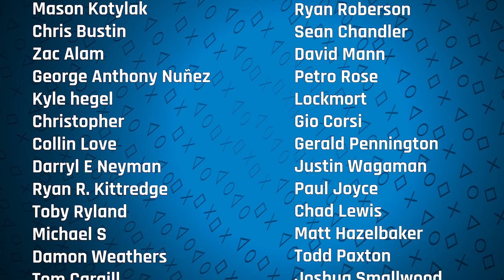Oblivion | Sacred Symbols: A PlayStation Podcast Episode 141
The deed is done: Microsoft has officially purchased Bethesda. What's that mean for PlayStation gamers? Well, it doesn't seem good, at least if you care about many of that label's products coming to PlayStation 5 outside of Deathloop and Ghostwire Tokyo. But between the lines are still myriad topics ripe for discussion, like Phil Spencer's years-long lack of categorical, definitive statements, Microsoft's seeming inability to manage the studios they already own, and what PlayStation may look like without the likes of Fallout, The Elder Scrolls, Doom, Wolfenstein, and more. So let's jump deep into the topic at hand, shall we? Plus: PS5's sales are historically high in the United States, TMNT is redefining the definition of Turtle Power, NCAA Football's return may be further away than you think, and more. Then: Listener inquiries! Why is Square Enix so hesitant to re-release their NES and SNES-era Final Fantasy games? Does the 'end' of Japan Studio have any sort of effect on Fumito Ueda? Where are all of the detective games? Did Colin give Chris a PSVR unit in the past so that Chris can give it back to him in the future?

A new episode of Sacred Symbols: A PlayStation Podcast launches each Friday morning.

Listen to Colin's retro and nostalgia podcast, KnockBack (also available on podcast services)

0:00:00 - Intro
0:13:43 - Troy Leavitt has left Avalanche Software
0:16:13 - Six Days in Fallujah sheds more light on how they’ll deal with historic events.
0:19:35 - FIFA developers at EA have been accused of selling in-game items privately.
0:21:37 - Is it wrong to eat my Five Guys burger this way?
0:24:38 - What should I grow in my garden?
0:28:08 - What have we been playing?
0:42:52 - Microsoft now owns Zenimax. What does that mean?
1:18:24 - PS5 is now America's fastest selling video game console of all time.
1:29:55 - A new TMNT game is in the works.
1:35:39 - A new NCAA football game will likely not be released until 2023.
1:37:37 - Shin Megami Tensei III is on its way.
1:41:06 - Studio shakeup and business news.
1:44:38 - News Wrap-Up
1:47:05 - What is our earliest gaming memory? What PlayStation games are good for kids?
1:52:03 - What’s up with The Avengers?
1:54:57 - Why aren’t there more detective and murder mystery games?
1:58:06 - Are we going to get more single player games in the future?
2:01:03 - What will happen to Famito Ueda and Team Ico?
2:03:33 - Why haven’t we seen a rerelease of the SNES Final Fantasy games?